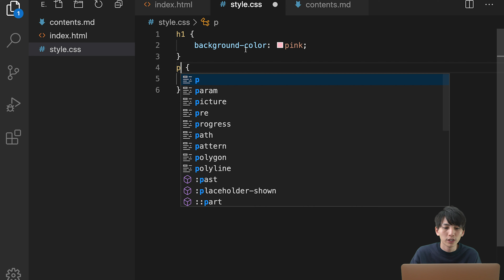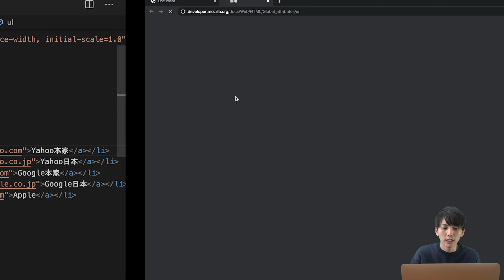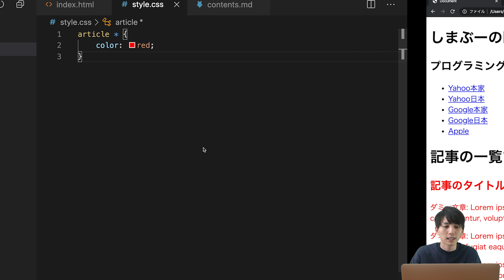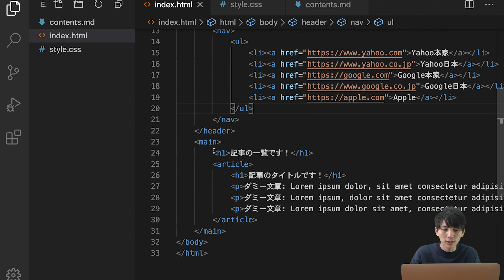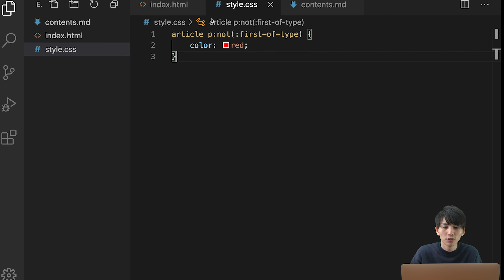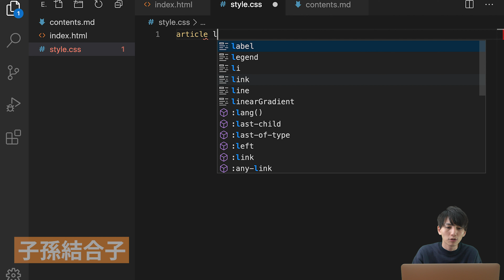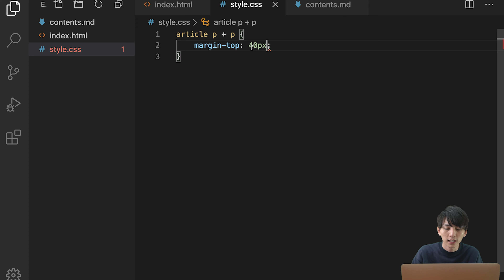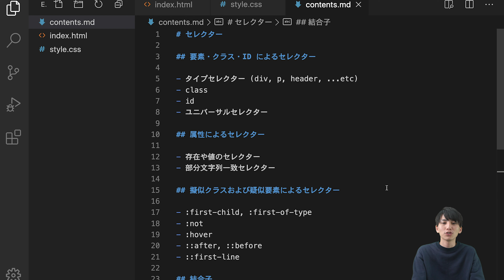【CSS #3】基礎からちゃんと学ぶ CSS 入門！この講座だけでセレクターは完結できます！【ヤフー出身エンジニアが教える初心者向けプログラミング講座】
文系プログラミング未経験 → Yahoo! JAPANエンジニア → 起業家
※ ドット(.)とコロン(:)を言い間違えてるので脳内変換お願いします🙏

📙 もくじ
0:00 index.htmlの用意
1:11 目次について解説
1:29 タイプセレクター (h1, pを用いて説明)
2:47 タイプセレクター (bodyタグに使用する例)
3:15 classセレクター
4:26 classセレクター (複数のclassをつける例)
6:00 idセレクター
7:36 idとclassのどちらを使うべきか
8:22 ユニバーサルセレクター
9:45 存在や値のセレクター
11:06 部分文字列一致セレクター (全文一致)
11:39 部分文字列一致セレクター (前方一致)
12:22 部分文字列一致セレクター (部分一致)
12:52 部分文字列一致セレクター (後方一致)
13:38 擬似クラス (:first-child, :first-of-type)
14:54 擬似クラス (:first-child と :first-of-type の違いについて )
16:08 擬似クラス (:last-child, :last-of-type)
16:27 擬似クラス (:nth-child, :nth-of-type)
17:14 擬似クラス (:not)
18:23 擬似クラス (:hover)
19:29 擬似要素 (::after, ;;before)
20:34 擬似クラス (::first-line)
21:13 擬似クラス (::first-letter)
21:51 子孫結合子
23:41 子結合子
24:39 隣接兄弟結合子
26:26 一般兄弟結合子
28:00 MDNリファレンスでCSSセレクターを調べる
29:16 まとめ

プログラミング講座のCSS編の3回目です。
かなり長くなってしまいましたが、
その分どこよりも詳しく解説できたと思います。
この動画を見るだけでCSSのセレクターについて
完結できるレベルの濃い講座になっています。
駆け出しエンジニア・入門者・初心者は必見です！
次回はカスケード・詳細度・継承について解説します。

🔥基礎からちゃんと学ぶ CSS 入門！

【第4回】スタイルが効かないときはだいたいカスケード・詳細度・継承のどれかが原因！

【第5回】ボックスモデルはCSSを書いていく上で常に意識する必要があります

👨‍💻 自己紹介
ヤフー株式会社でプログラマーとして働いていました！
現在は起業家として新規サービスを開発中です！
・IT業界、Web系、プログラミング講座
・リモートワーク、在宅勤務、副業
・スタートアップ、ベンチャー、経営者、社長